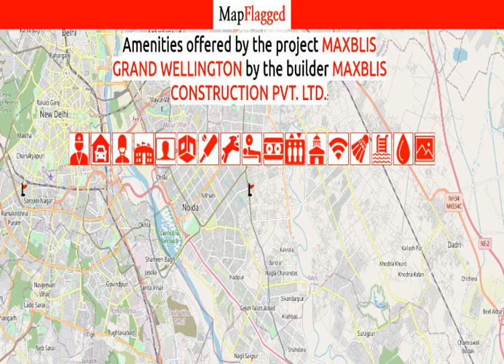Noida | Maxblis Grand Wellington by Maxblis Construction at Sector-75 | MapFlagged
Following is the detail of Maxblis Grand Wellington, a project by Maxblis Construction Pvt. Ltd.:
Introduction: Welcome to Maxblis Grand Wellington Apartments, an abode of magnificent Apartments in Noida with all modern features required for a contemporary lifestyle. These Residential Apartments in Noida flaunts a resort like environment. It is now easy to experience how modern comforts blend seamlessly with magnificent ambience and how lifestyle amenities combine with refreshing green views. Maxblis Grand Wellington by Maxblis Construction Pvt. Ltd. in Sector-75 ensures privacy and exclusivity to its residents. The reviews of Maxblis Grand Wellington clearly indicates that this is one of the best Residential property in Noida. The floor plan of Maxblis Grand Wellington enables the best utilization of the space. From stylish flooring to spacious balconies, standard kitchen size and high-quality fixtures, every little detail here gives it an attractive look. The Maxblis Grand Wellington offers 1 BHK and 3 BHK luxurious Apartments in Sector-75. The master plan of Maxblis Grand Wellington comprises of 255 meticulously planned Apartments in Noida that collectively guarantee a hassle-free lifestyle. The price of Maxblis Grand Wellington is suitable for the people looking for both luxurious and affordable Apartments in Noida. So come own the ritzy lifestyle you’ve always dreamed of.
Amenities: The amenities in Maxblis Grand Wellington include 24Hrs Water Supply, 24Hrs Backup Electricity, Badminton Court, CCTV Cameras, Club House, Covered Car Parking, Gated Community, Gym, Intercom, Landscaped Garden, Lift, Maintenance Staff, Meditation Hall, Party Area, Play Area, Pucca Road, Rain Water Harvesting, Security Personnel and Swimming Pool.
Location Advantage: Location of Maxblis Grand Wellington Apartments is ideal for those who are looking to invest in property in Noida with many schools, colleges, hospitals, recreational areas,parks and many other facilities nearby Sector-75.
Address: The address of Maxblis Grand Wellington is Sector-75, Noida, Uttar Pradesh, INDIA..
Bank and Legal Approvals: Bank and legal approvals of Maxblis Grand Wellington comprises Corporation Bank, HDFC Bank, Axis Bank, Punjab National Bank and Vijaya Bank, Noida Development Authority.

Maxblis Grand Wellington : Sector-75, Noida, India with the price structure:
1 BHK at 35L having area 615 sq.ft
3 BHK at 1.11Cr having area 2050 sq.ft

Nearest Hospitals to this Project:
Aarugya Hospital
Integrity Hospital
Neo Hospital
Sanjeevani Hospital
Sai Hospital

Nearest Schools to this Project:
Margshree Special School & Therapy Centre
LPS Global School
Saksham Daksh School
Manav Rachna International School-Main Gate

Nearest Restaurants to this Project:
Tikhi Gali
Curry Boy
London Dairy
The Feast Box, Sector 75, Noida
The Waffle Cottage

Nearest Train Stations to this Project:
Railway Aryan Center
Railway Counter

Nearest Shopping Malls to this Project:
Spectrum Metro
Gaur City Mall
D-Block Market-Hoshiyarpur
Esay Market-Sec-50
Jassan Singh Market-Shrfabad Sec-72

Nearest Parks to this Project:
Meghdutam Crafted by Saha
Park C Block
Park
Maghdutm Park-Sector 54

Nearest Movie Theaters to this Project:
4d Arcade - Spice Live
New Kavita Palace Cinema
PVR Cinema
Logix City Centre Mall
Multiplex

Nearest Cafes to this Project:
Baadshahi Restaurant
Coffee Shop
Chaayos
Chickmunks Cafe
Spicy Waves

Nearest Airports to this Project:
Meerut Airport
Hindon Airport-Civil Terminal
Safdarjung Airport

Nearest Stores to this Project:
Apex Athena Store
Amazing Amazon
Woodofa Interiors
Zaveri Bazaar at Spectrum Metro
Arti General Stores

Nearest Doctors to this Project:
Dr Mamta Sahu
Noida Rural Medical Centre
Cosmoedge - Skin, Hair and Laser Clinic
Quest Diagnostics
Dr Alok Bhatia